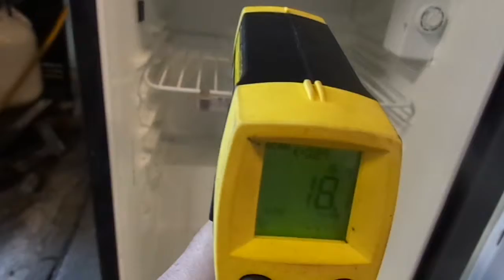Lot 18 Cooler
Lot 18 motor city auction house 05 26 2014